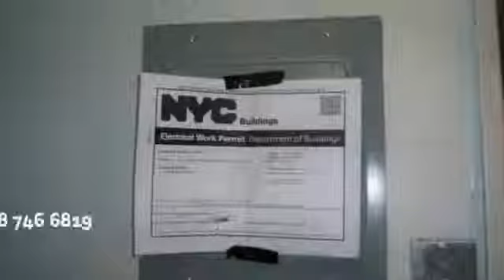NYC, kitchen and Bathroom remodeling 718 746 6819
Kitchen and Bathroom remodeling
Painting, wallpaper, hanging and removal.
Carpentry, renovations, restoration